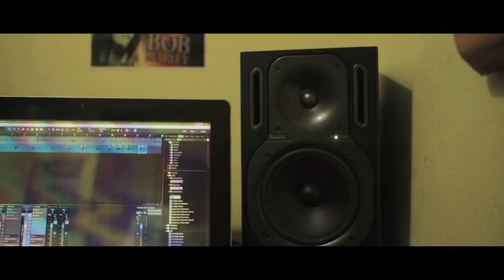Rashane T.S.P - They Say I'm Wrong (Official Video)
Music video by Rashane T.S.P performing They Say I'm Wrong (Official Video).